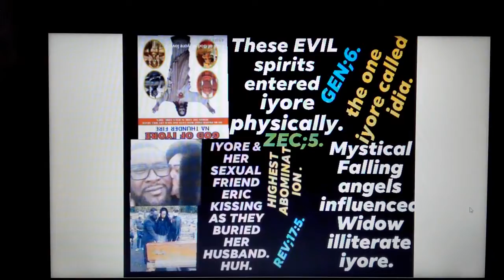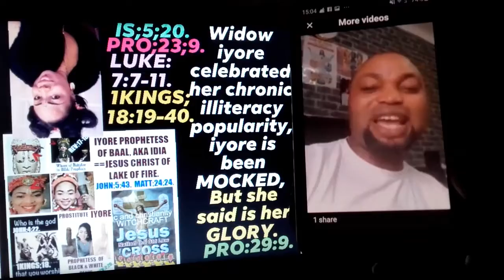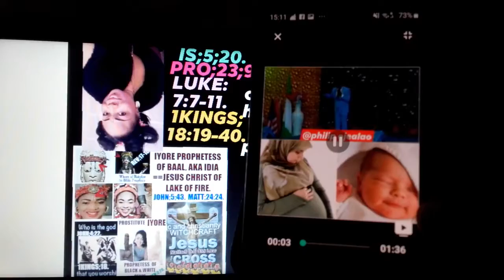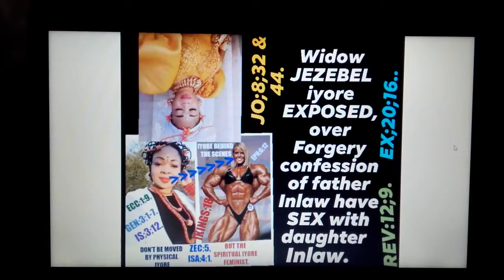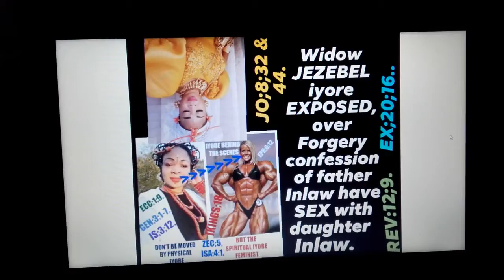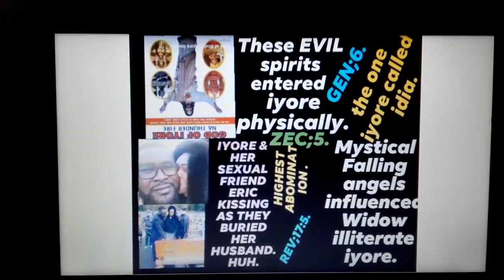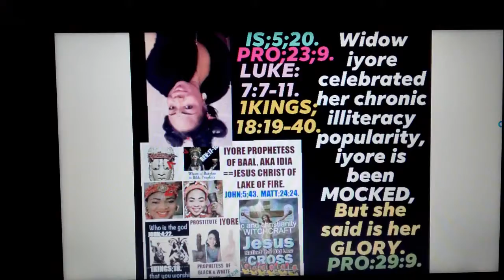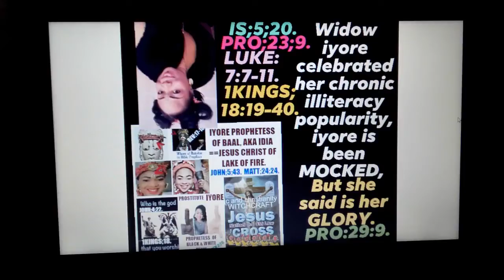Sauce Of Widow Iyore Devil & Hell Ministry How Mystical Demonic Being Infiltrated Her D 1 She See As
Sauce Of Widow Iyore Devil & Hell Ministry How Mystical Demonic Being Infiltrated Her The One She See As Old Woman Dead Idia.